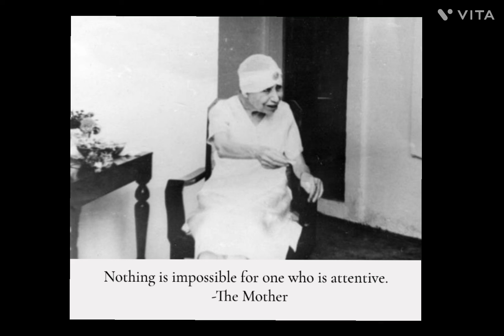Success only| No failures| Difficulty Worry Sorrowfulness#